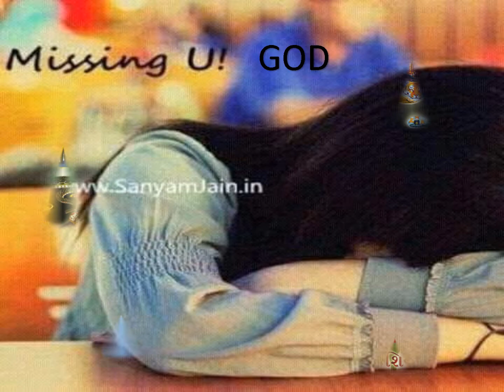IT NWD RAJESH KUMAR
IT INSTITUTE NAWADA (INSTITUTE OF INFORMATION TECHNOLOGY)
LINE PAR MIRZAPUR NAWADA NEHALUCHAK ROAD(Nawada - 805110)